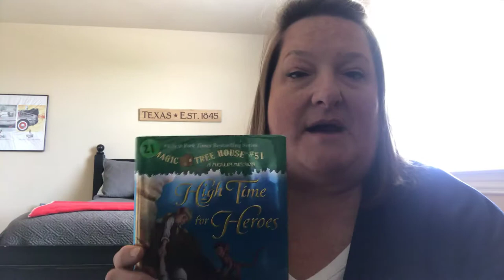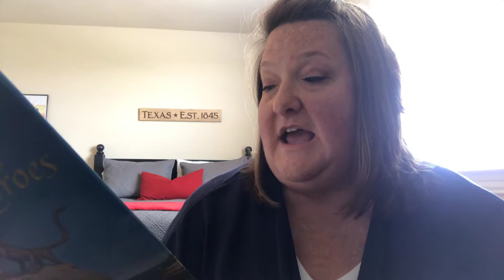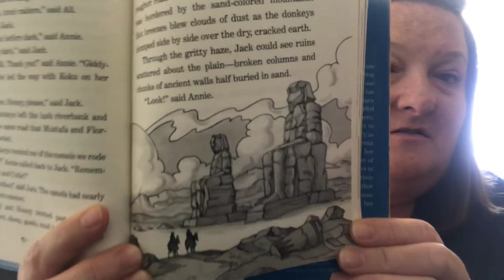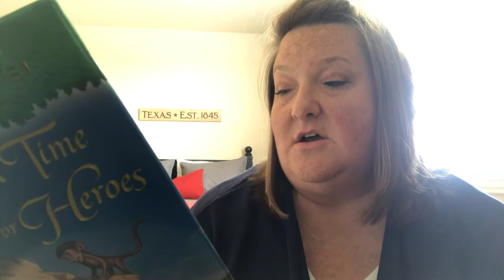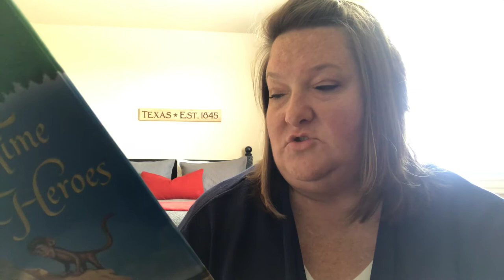Chapter 5 High Time for Heroes